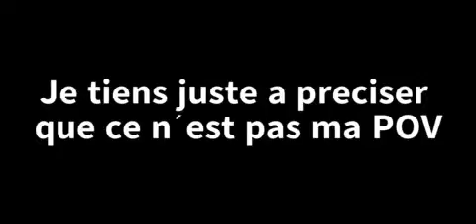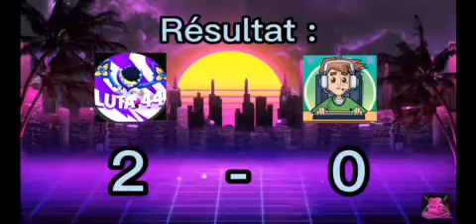Moi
Merci a @Zenitsu_64 qui est mon nouveau monteur et qui la monter abonnés vous a lui et a
Et aussi exceptionnellement
@Antolemoche envoyer lui du soutien